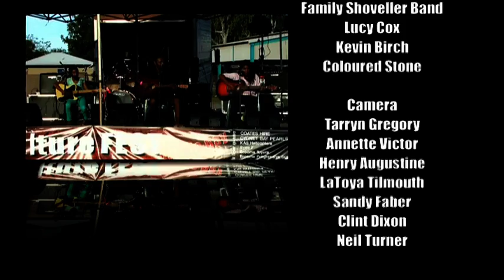Beagle Bay Keep Culture Fest 2013: Family Shoveller Band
Family Shoveller Band perform.in Beagle bay for the 2013 Keep Culture Festival.